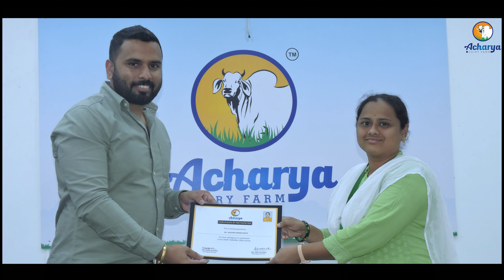सर्वोत्तम डेअरी फार्मिंग ट्रेनिंग कार्यशाला कशी असते ते एकदा नक्की पहा @AcharyaDairyFarm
आचार्य डेअरी फार्म हे वडगाव मावळ, जि- पुणे येथे असून आपण फक्त 100% PURE MURRAH म्हैस आणि यामध्ये काम करतो. आपल्याकडे 12 लिटर ते 20 लिटर च्या म्हशी आहेत. म्हशी देताना 10 टाइम दूध काढून दाखवतो ज्यामुळे दुग्ध व्यवसायिकास खात्री मिळते। अधिक माहिती साठी संपर्क - 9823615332 / 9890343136
Chiranjeev, Keshav Nagar, Vadgaon Maval, Taluk Maval, Vadgaon, Maharashtra 412106

आचार्य डेअरी फार्म पुणे | संपर्क 👇🏻 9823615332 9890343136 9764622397